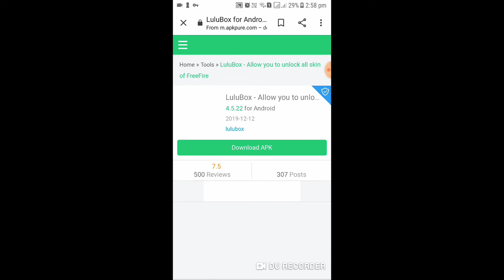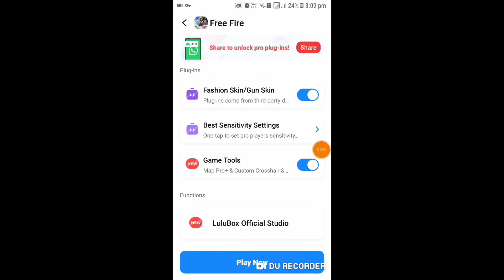100% working How to get free fire all accessories for free